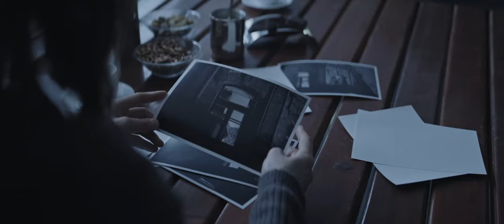Mission Jupiter - The Sea Of Hopes (Official Video)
Director / DOP / Edit - Zalex
Lighting Director - Vladislav Misun
Color Correction / VFX - Alexey Martsinkevich

The Movie - Inside You
Director: Sergey Talibov
Producer: Viktor Lobkovich
Genre: Psychological thriller
Starring: Pavel Yuzhakov-Kharlanchuk, Veronika Plyashkevich, Igor Sigov, Andrei Karaka, Sergey Zhbankov, Zoya Belohvostik